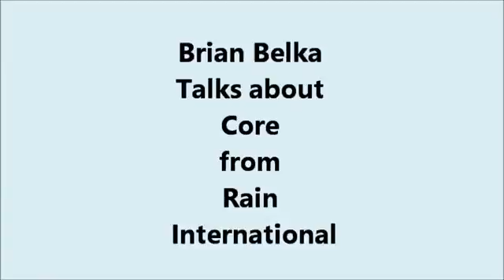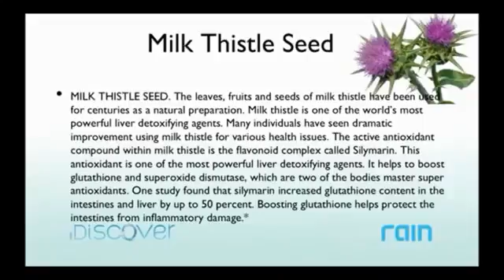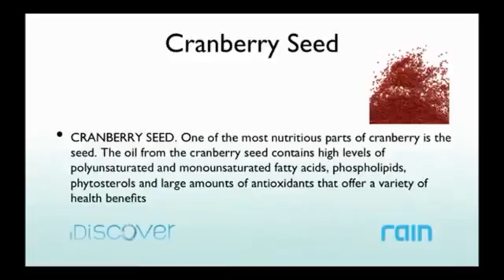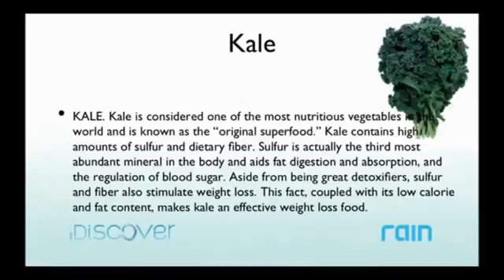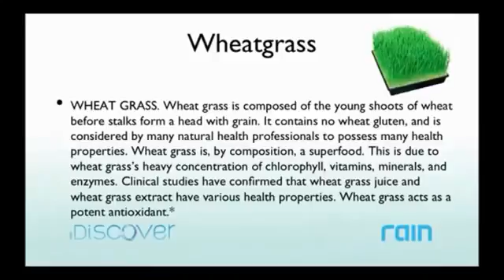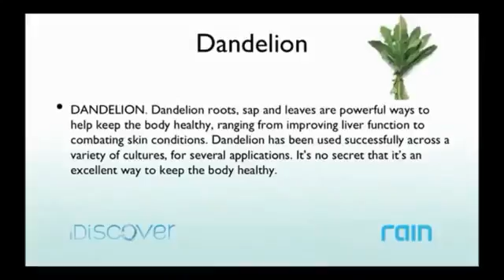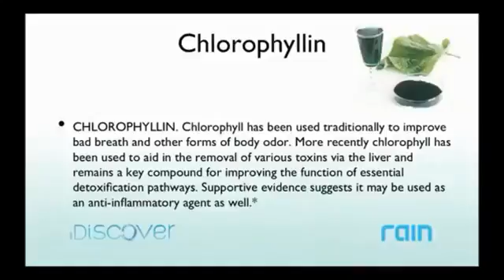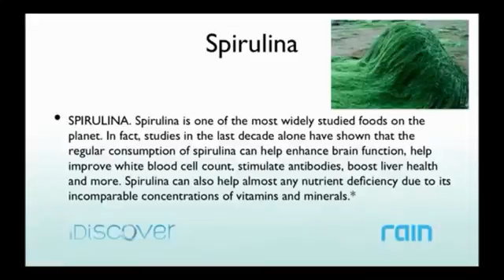Core - Green powerhouse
Rain Core is an amazing raw seed green nutrition drink packed in a vacuum sealed pack to protect from oxidization and make super convenient. The ingredient list is simply amazing and all organic and cold pressed.